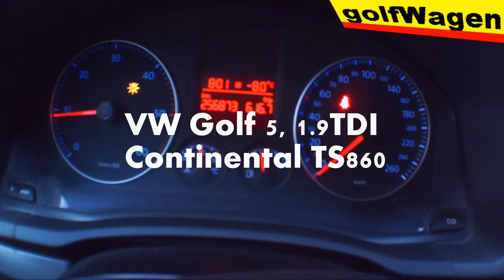VW Golf 5, 1.9 TDI on SNOW with Continental wintercontact TS860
I'm not a good driver on snow, but VOLKSWAGEN on SNOWWW